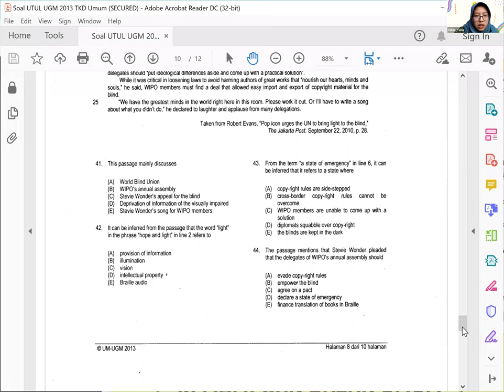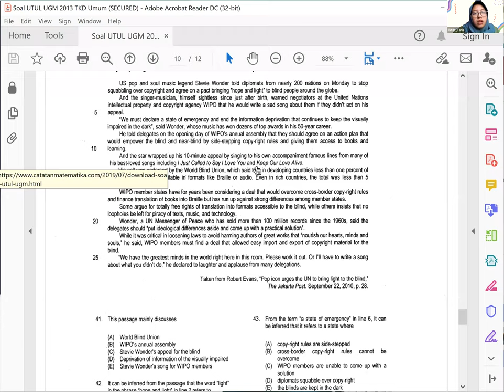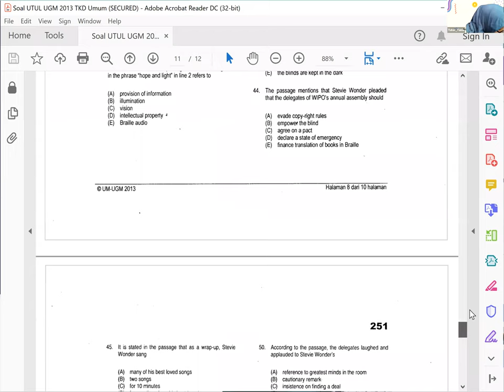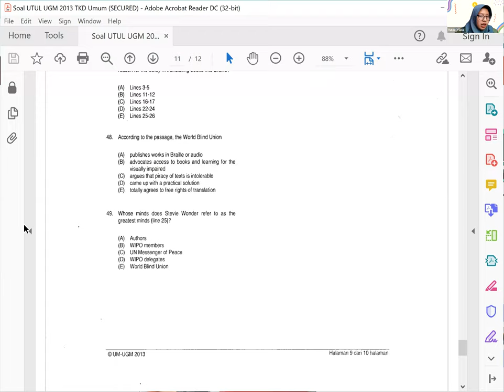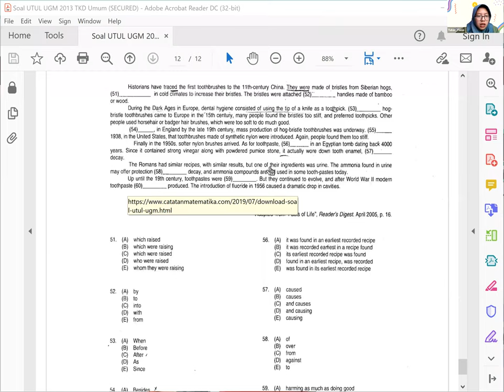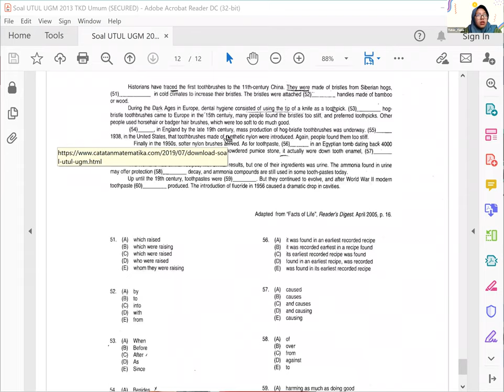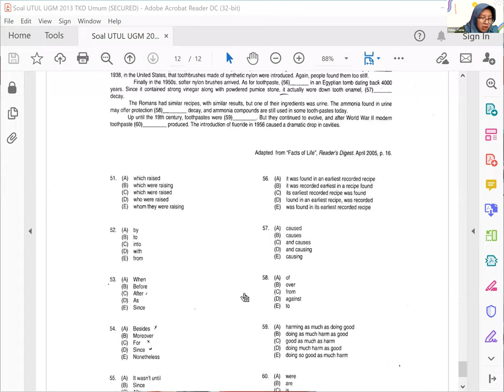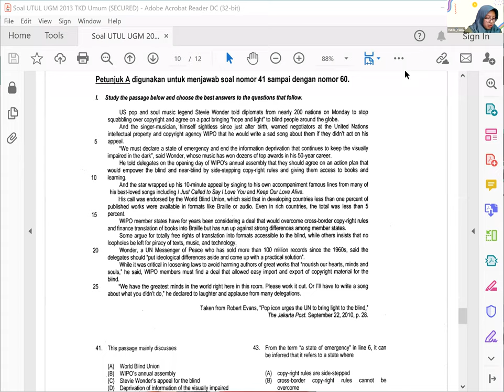NGABERS : Bahas Soal UTUL UGM Bahasa Inggris Kode Soal 251 Tahun 2013 Bareng Tania & Saffi